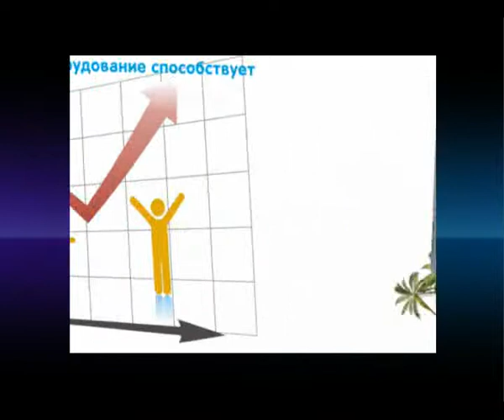Инфографика. Кондиционеры способствуют рождаемости.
09/08/2010
Инфографика
Кондиционеры способствуют рождаемости

Человечество многим обязано кондиционерам.
Так считает автор книги «ТЕРЯЯ ПРОХЛАДУ», Стэн Кокс.
Он утверждает, что климатическое оборудование способствует росту рождаемости.

Искусственная прохлада в жарком климате делает сперматозоиды более жизнеспособными.

После второй мировой войны кондиционеры стали доступны для всех американцев. Более того, они позволили людям селиться в пустыне. Это вызвало настоящий демографический взрыв в южных штатах Америки - Аризоне, Неваде и Техасе. Благодаря росту населения на Юге, в США изменился расклад политических сил. Стэн Кокс полагает, что в конечном итоге именно кондиционеры создали условия для избрания Джорджа Буша-младшего президентом США.